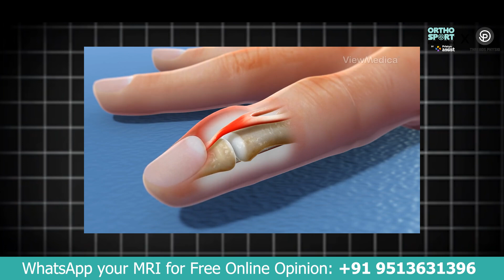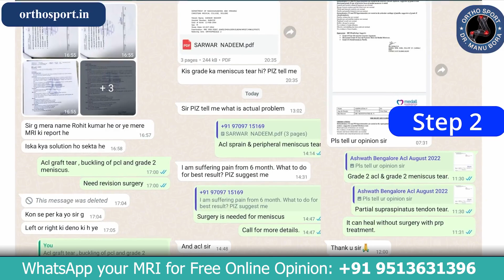क्रिकेट खेलते समय Mallet Finger हो जाए तो कैसे होगी ठीक ? Mallet Finger in Cricket Injury Treatment